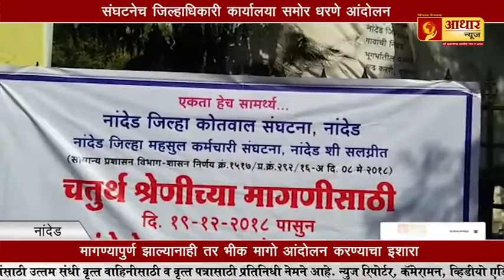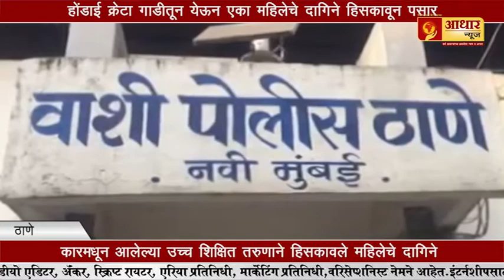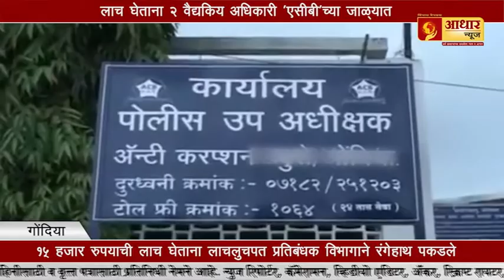बीडमध्ये पुन्हा एकदा सैराट